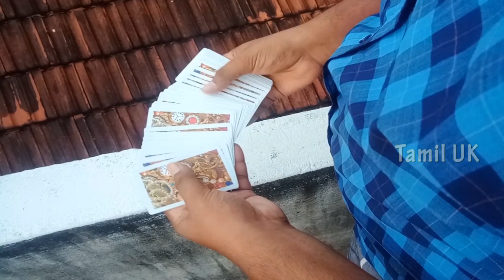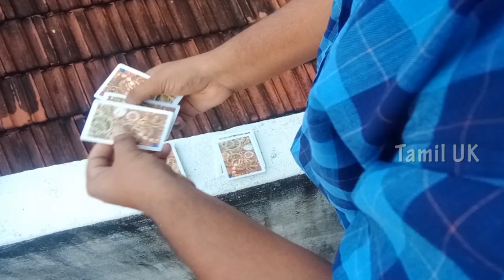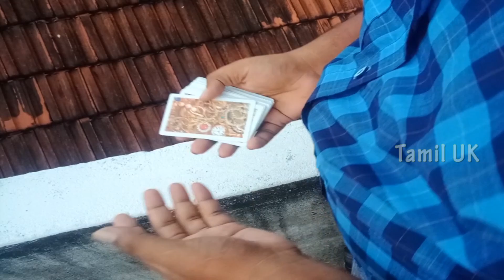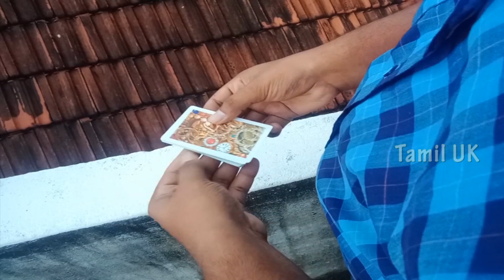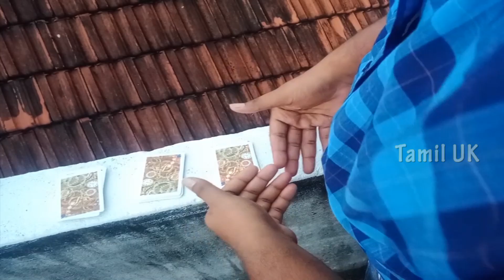Ace கார்டு மேஜிக் செய்ய கத்துக்கோங்க || three ace card magic revealed in Tamil || Tamil uk